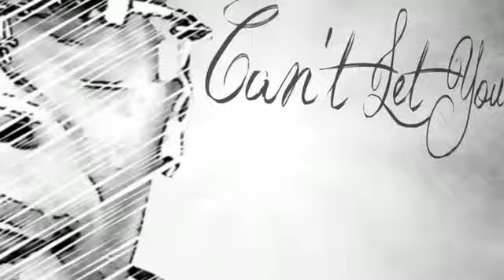Official Beautiful Video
2011 video by the midwest baddest R&B duo Raw Voyces. Featuring Jamilla Hamlett, and B. Harbin. Also, appearance by comedian Lowe Dunnit. Song produced by OllyWood tha Prodoosa of Wood Entertainment Inc. Video directed by Darren Brown of DM FILMS